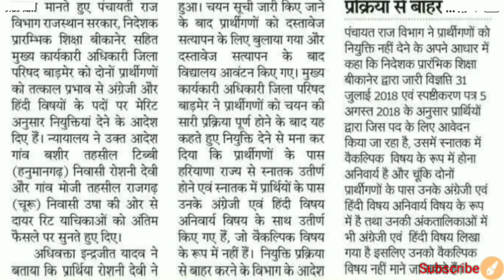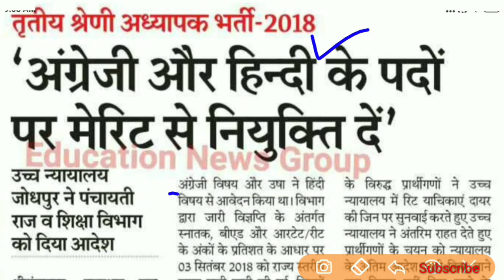REET Level-2 सबसे बड़ी खबर // REET शिक्षक भर्ती लेवल-2 से जुडी Big Breaking News..✍️✔️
👇👇इस एप्लीकेशन से मेने कमाये 11 दिन में 43000₹👇👇
Application यहाँ से डाउनलोड करें:-👇👇
Your friend Sunil Pachar has invited you to try OneAD app. OneAD is Refer and Earn + Shop and Save mobile app. Install this free app become a member and earn up to 2.5 Lakh Rs per month.